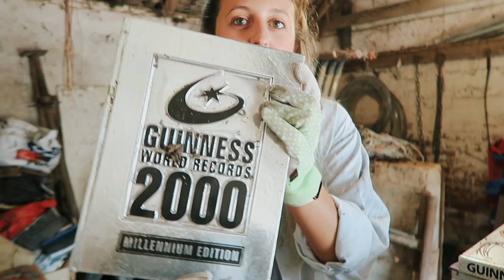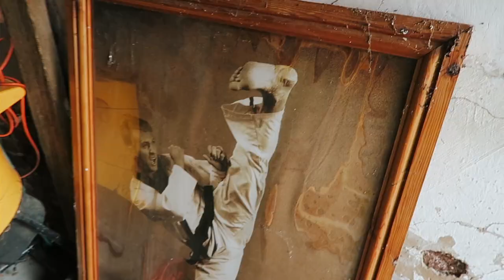RENOVATING MY NEW ART/PHOTOGRAPHY STUDIO!! - Part 1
Hello and welcome to a brand new series where I vlog my way through renovating my dream art/photography studio! It's been a lifelong dream of mine to have a large space where I can create and make from! Up til now I've been using a bedroom as my artist studio (which has been totally cool and loved it!) but now we've relocated to the North of England to be back near my family, my parents/grandparents have let me convert one of their buildings into my very own art studio, I'm soooo bloody excited! Hope you enjoy the video!

Holly x

Bio ✦

Holly Rose Stones is a British photographer and artist working primarily in self portraiture, set design and prop making. Holly’s work explores mental health, personal stories, human interaction, and challenges her introspective view of the self and female form. Her latest project ‘The Colour Project’ explores surreal, bold and monochromatic worlds. She is using one colour at a time to make a series of props and sets, using the ideas from her dreams to create the self portraits series.

Holly grew up in the countryside on the boarder of South Yorkshire & North Lincolnshire. She moved to London to pursue a degree in Photographic Arts at The University of Westminster and after living in London & Tunbridge Wells for a number of years, Holly moved back up to Yorkshire to renovate a studio in the countryside. The Wonky Studio was born. Many a colourful sets, props and surreal imagery have been brought to life in the studio.